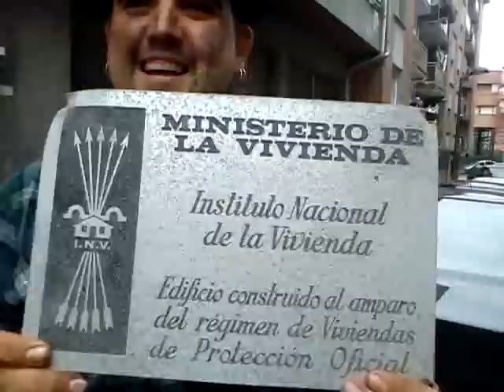oroimenarentropak1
Galdakaoko kaleetan oroimenaren tropak frankismoaren ikurrak kentzen dabiltza